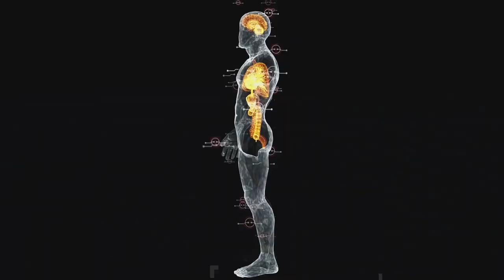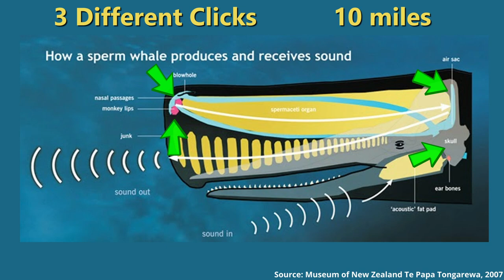Top 5 Loudest Animals On Earth - What Are The Most Deafening Species?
A lot of animals use their stealth and Ninja-like skills to stalk and catch prey. However, there are also animals who use their extraordinarily loud sounds and vocalizations in fascinating ways, such as warning signs, mating calls or locating each other.
The loudest animal sound on earth can reach decibels levels of over 230 decibels. Let's find out, which species this is...

If you liked the video and learned something new, please click on the like symbol.

00:00 Intro
00:45 5. Loudest Animal
01:25 4. Loudest Animal
02:07 3. Loudest Animal
03:04 2. Loudest Animal
03:40 Loudest Animal On Earth
04:35 Outro

Instagram.com/naturejournalofficial

Intro: Zelda & Chill - Dark World by @MikelTBE
Background: The Legend of Zelda- Lost Woods (Chill Remix) by @GlitchxCity
Outro: Treat Yourself - Dyalla

Pictures and Videos:
Most used material was downloaded from pexels.com, unsplash.com and pixabay.com (Free to use).
Other pictures have been licensed and downloaded through depsiotphotos.com